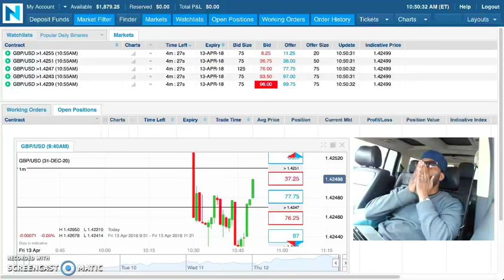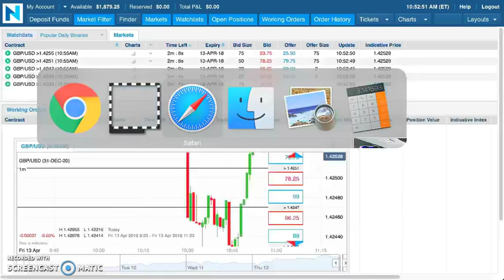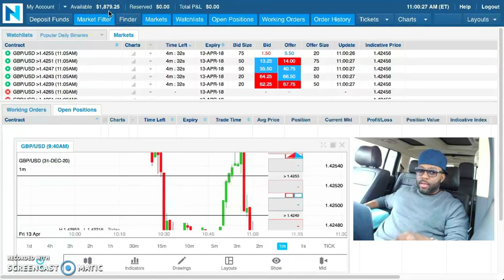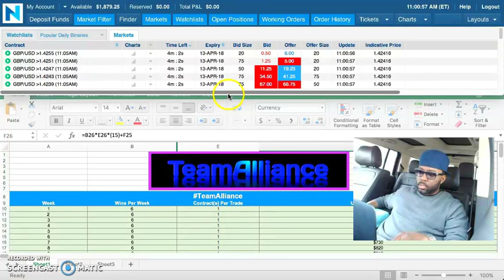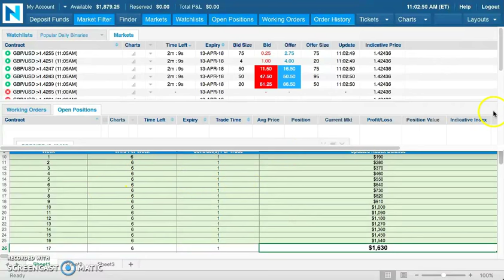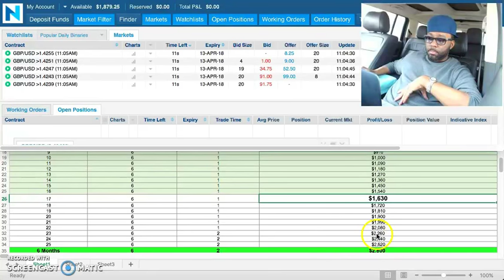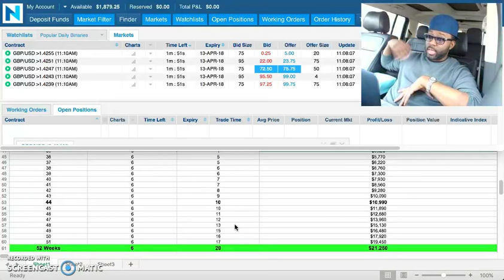🎯$1,879 from $100 in 102 DAYS with NADEX Binary Options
Mark Fuller

[ SEO ]

NADEX
Binary Options
nadex binary options
Binaries
FOREX
Forex Signals
Foreign Exchange Market
Currency Market
Commodities Market
Financial Markets
Trading
Starbucks
binaryoptions
mark fuller
mark fuller team alliance
binary options
team alliance
binary trading
binary
iq option
options trading,
expert option
stock
trade
day trading
analysis
iqoption
finance
profit
wall street
bitcoin
litecoin
crypto
ethereum
bitcoin price prediction
btc
crypto news
eth
best cryptocurrency
xrp
bitcoin futures
cardano
bittrex
xrp ripple
crypto crash
tron price prediction
bitcoin price